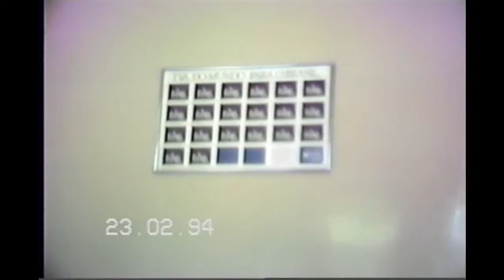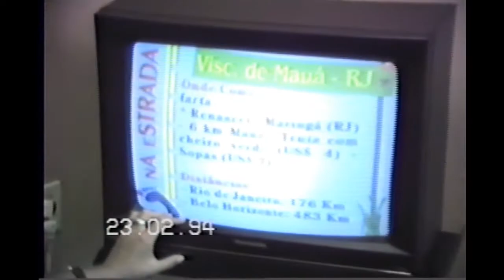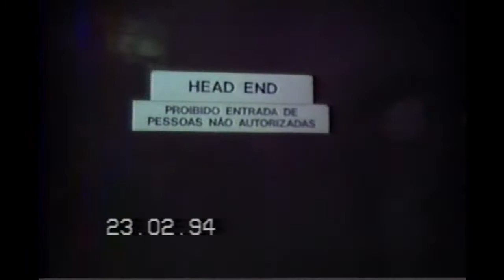CARATINGA - MG - CONHECENDO A SCTV - 1994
Na minha viagem a Caratinga, conhecemos a SCTV - uma das primeiras tvs a cabo de Minas Gerais. Vídeo em VHS. Ano da filmagem: Fev.1994